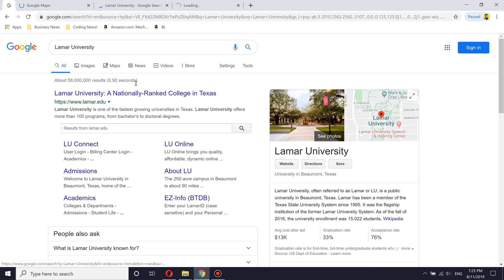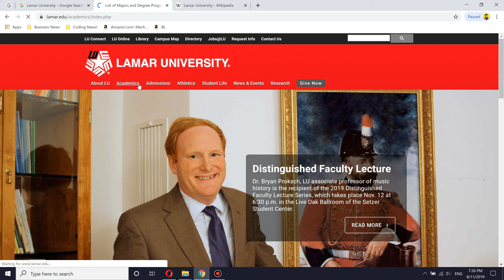🏫 Lamar University Worth it ? + Review!🎓